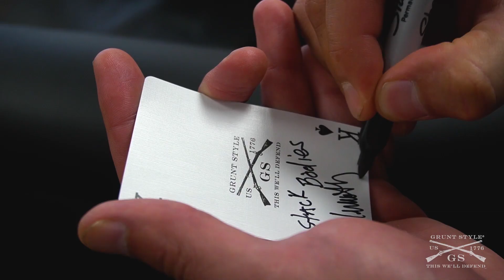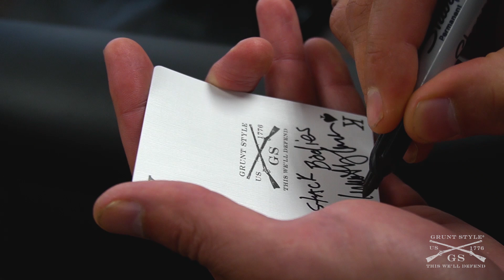Hail To The King! (Get to know a few of the 52)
In this video Tim interviews 3 of the 52 company's that are a part of the Front Line Leaders!

To get your own deck of Front Line Leaders join Club Grunt Style today for only 1$!